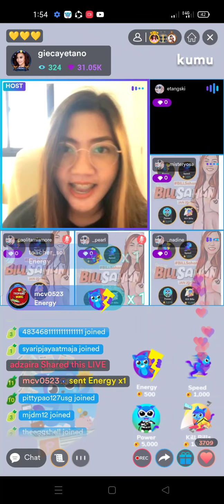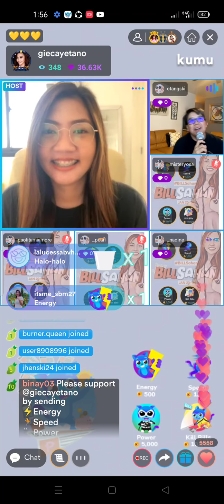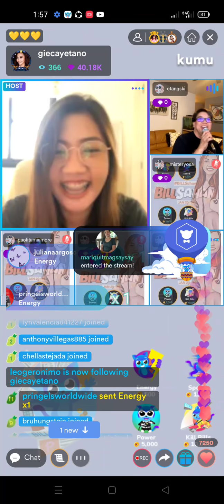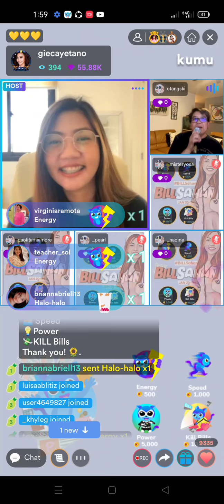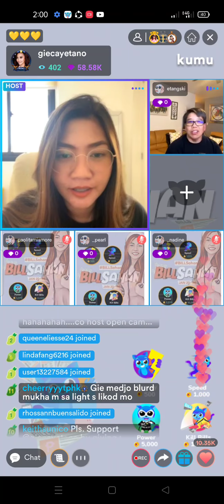Galing umindak ni Mayora 👏😍😍anghet